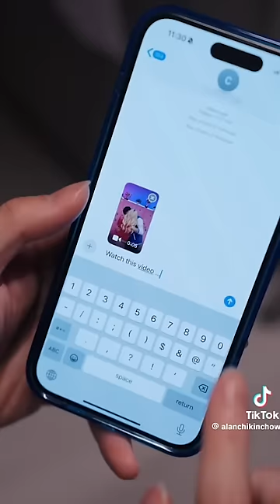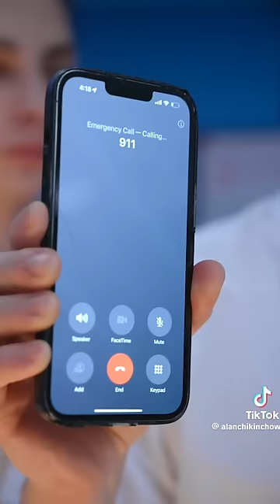Alan Chikin Chow - Bullied to death